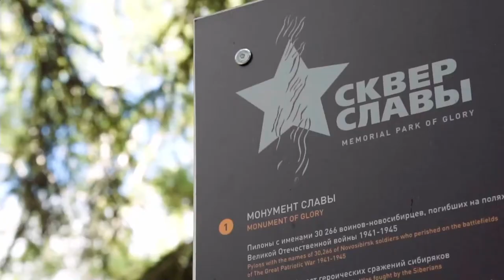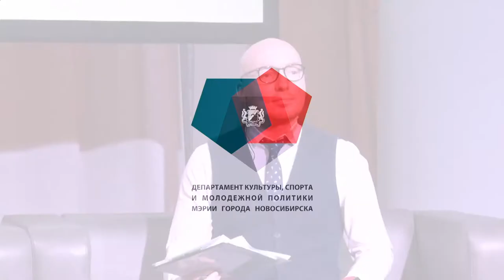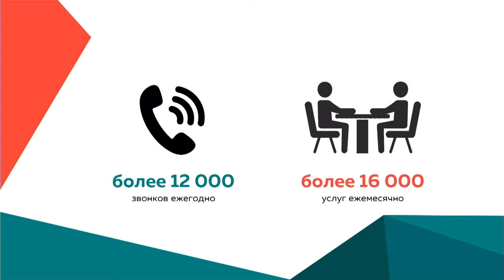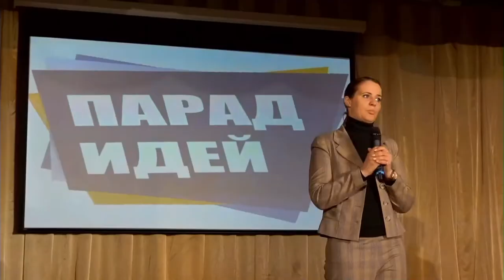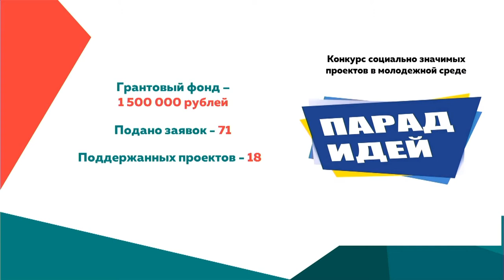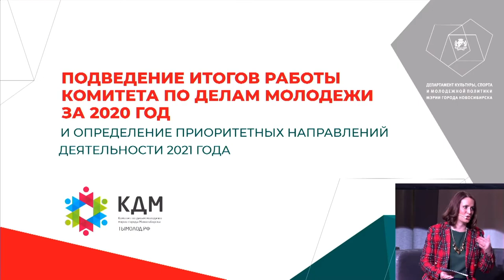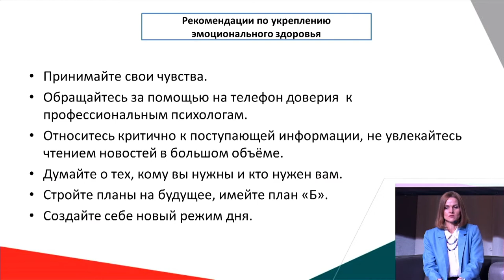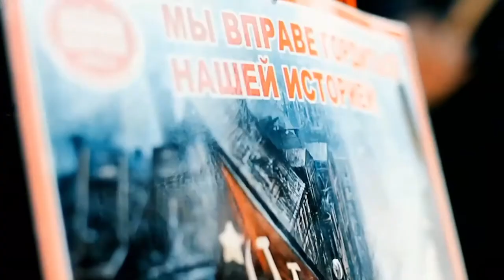Отчёт о деятельности Комитета по делам молодёжи мэрии города Новосибирска за 2020 год.